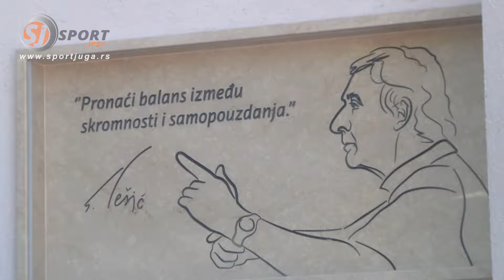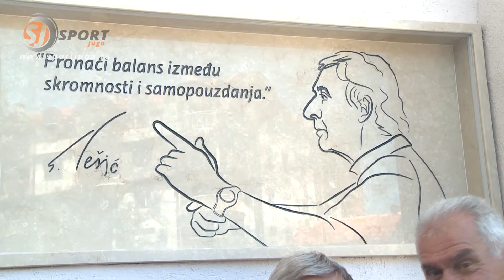Obeležavanje 70 godina postojanja Košarkaškog kluba Pirot - 2024